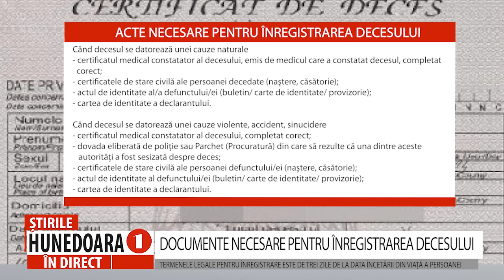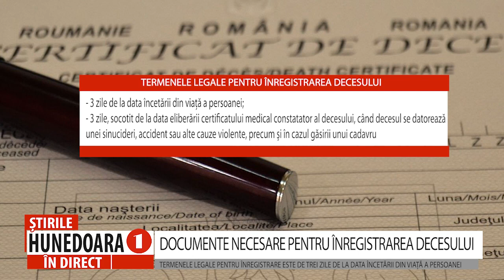DOCUMENTE NECESARE PENTRU ÎNREGISTRAREA DECESULUI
TERMENELE LEGALE PENTRU ÎNREGISTRARE ESTE DE TREI ZILE DE LA DATA ÎNCETĂRII DIN VIAȚĂ A PERSOANEI
         Întocmirea actului de deces se face de către ofițerul de stare civilă din cadrul serviciului public comunitar local de evidență a persoanelor din localitatea în care a survenit moartea persoanei. Înregistrarea se face pe baza certificatului medical constatator al decesului și a declarației verbale făcute de oricare dintre membrii familiei sau, în lipsa acestora, de medicul sau alt cadru din unitatea sanitară unde s-a produs decesul. Iată ce documente sunt necesare: